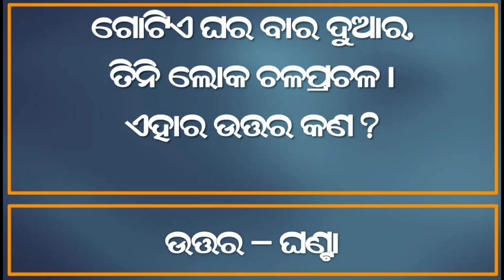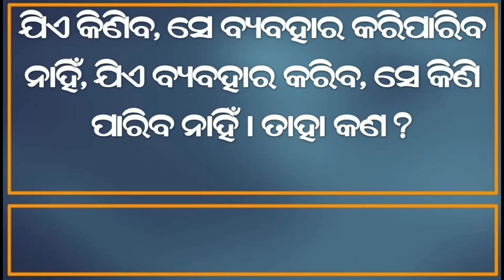Odia Dhaga Dhamali Part 106 || Odia Riddles and Paheliyan to Test Your IQ || IAS Interview Questions